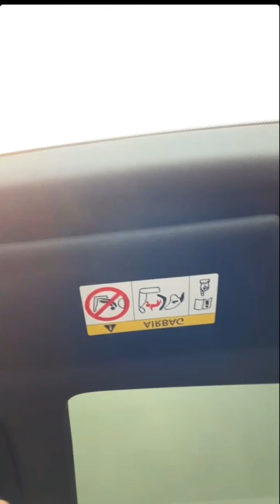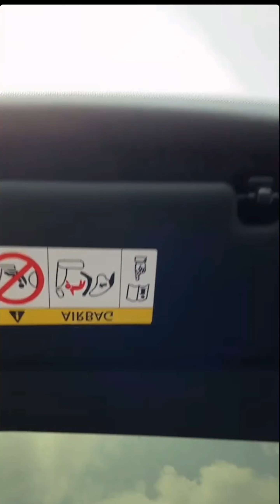2023.04.11 IG Live NuNew with Zee - ZeeNuNew Love Trip with Zee's car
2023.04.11 IG Live NuNew with Zee - ZeeNuNew Love Trip with Zee's car

Naughty Babe
ดื้อเฮีย